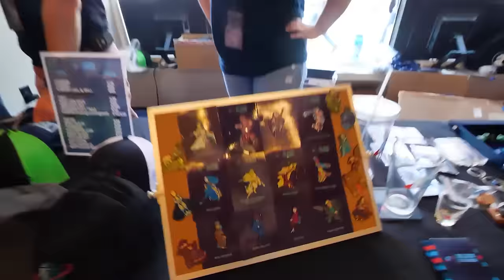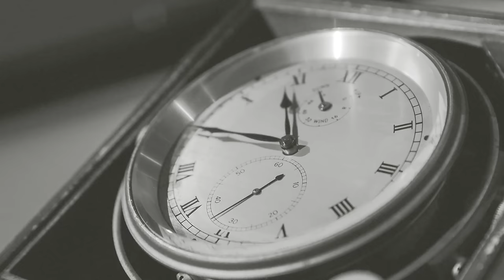Mr. Jones and Tree | The Glass Cannon Podcast C2 E16 | Pathfinder 2E Gatewalkers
The heroes have little time to mourn as the return of the obnubilate curse looms.